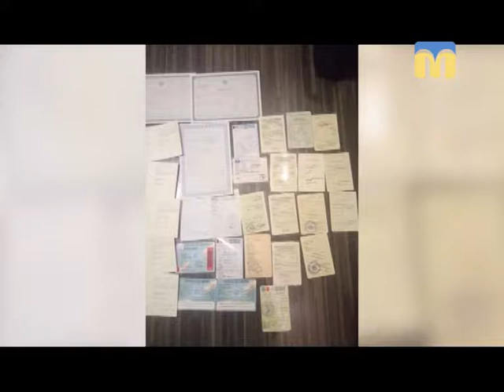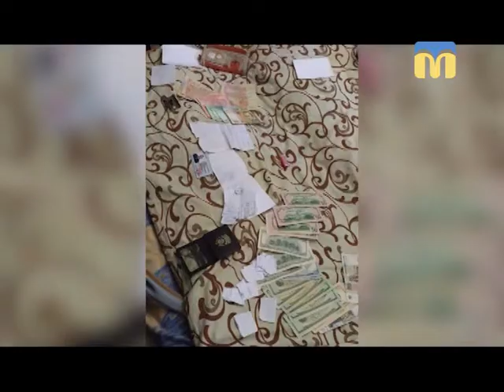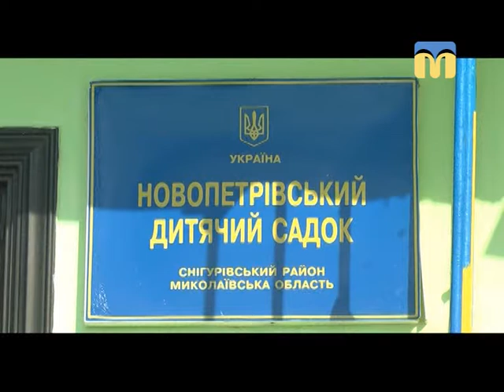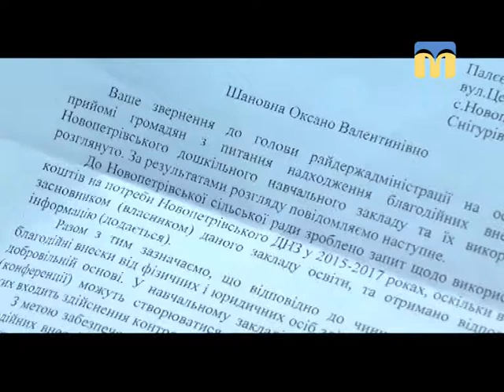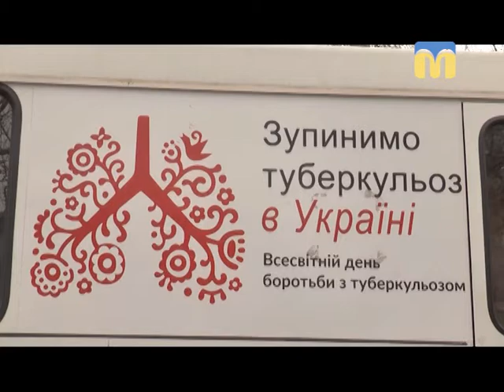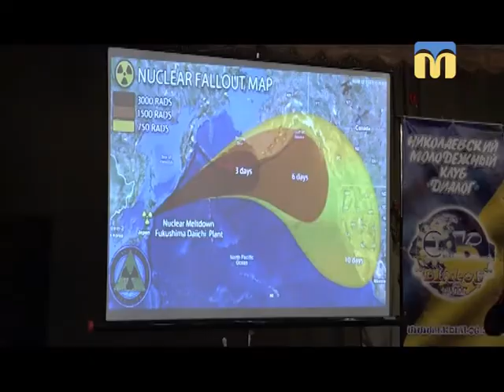Телевізійні новини Миколаївщини - 19:00 — (23.03.2018)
Інформаційна картина дня (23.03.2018) поглядом кореспондентів телеканалу “Миколаїв” (випуск новин — 19:00):
- правоохоронці припинили діяльність злочинної групи, яка займалась підробкою паспортів;
- недитячі пристрасті навколо дитячого садка;
- рятувальники нагадують про необхідність дотримання правил пожежної безпеки в культових спорудах;
- протест проти евтаназії бездомних тварин;
- захворюваність на туберкульоз: Миколаївщина на 7 місці;
- юні екологи Миколаєва;
- жовте на білому: випав незвичайний сніг;
- негода на Миколаївщині;
- стартує Міжнародний боксерський турнір.